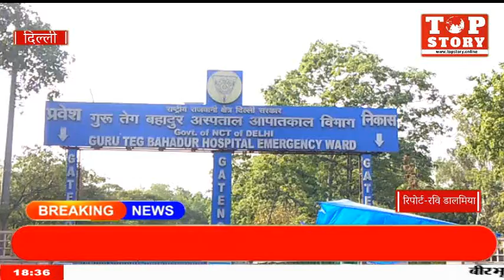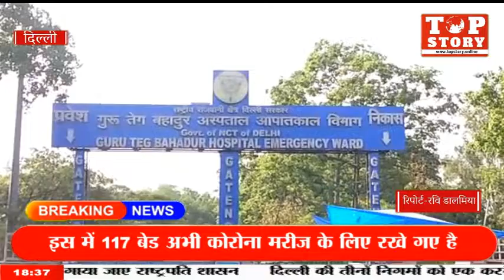GTB Hospital के मरद एंड चाइल्ड ब्लॉक में बड़ाई गई 250 बेडों के वार्ड की संख्या,मरीज़ो को मिलेगा लाभ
पूर्वी दिल्ली के सबसे बड़े अस्पताल जीटीबी के मरद एंड चाइल्ड ब्लॉक में 250 बेडों के वार्ड की संख्या बड़ा दी गई है इसकी वजह से हजारों मरीजों को बेहतर इलाज की सुविधाएं मिल सकेंगी। अब हॉस्पिटल में एमसीएच ब्लॉक बेड़ो की संख्या 469 के आस पास हो गई है बता दें कि जीटीबी अस्पताल के एमसीएच ब्लॉक मैं टोटल 586 बेड है इस मैं 117 बेड अभी कोरोना मरीज के लिए रखे गए है।